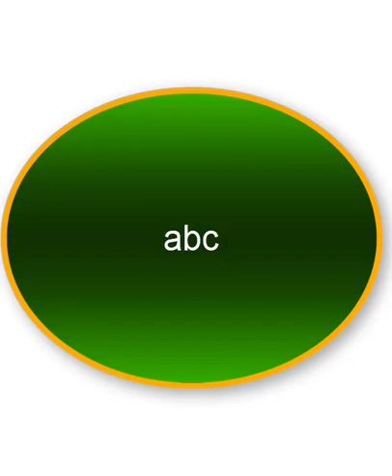Men's Formal Style - Classic Corporate & Casual Outfits| Men Fashion | Styling Men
As told by Joe: Men's Formal Style - Classic Corporate & Casual Outfits| Men Fashion | Styling Men